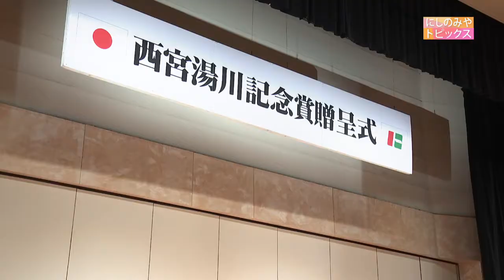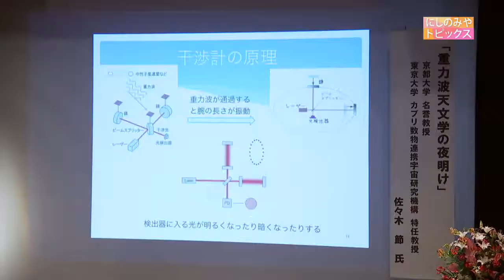【イベント】「西宮湯川記念賞」贈呈式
CATV市広報番組「フロムにしのみや」平成31年1月21日放送（にしのみやトピックス　イベントリポート）